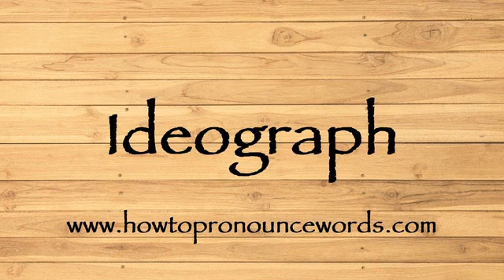How To Pronounce Ideograph ? How To say Ideograph New Video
To learn about "how to pronounce Ideograph in american english" topic , please

Our video is all about "how to say Ideograph in english" subject   but we   try to cover the   subjects:

-how to pronounce Ideograph in english

-how to pronounce Ideograph in british english

-how to pronounce Ideograph correctly

Take a deep breath and see the following video about how to pronounce Ideograph in english

how to pronounce Ideograph in american english is a WARM subject and I did my best to produce a YouTube video around this subject

That brings me to the end of the video, however if you desire more complimentary "how to pronounce Ideograph " pointers, visit our